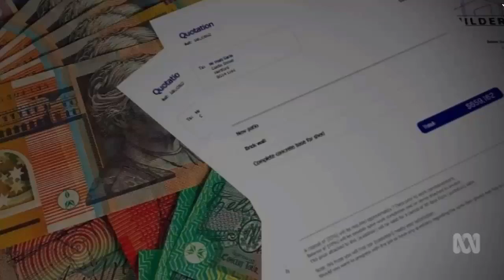Hayne Commission hears of short-changing in insurance claims involving natural disasters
20/09/2018 ASIC found Suncorp and AAMI mislead customers in their advertising which promised to do all the work for them when a claim was made.